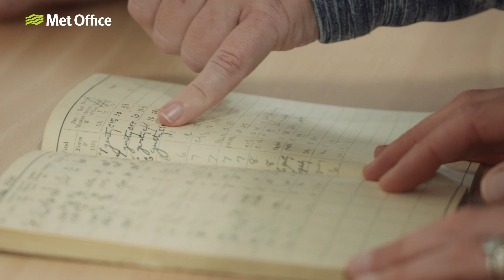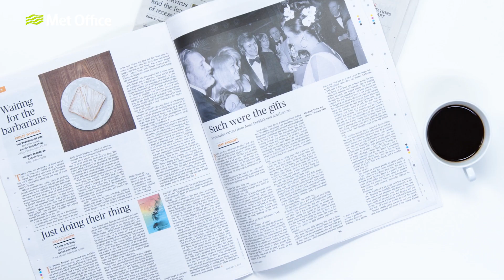Met Office annual State of the UK Climate Report for 2019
Met Office Meteorologist Alex Deakin takes a look at the highlights from the Met Office annual State of the UK Climate Report for 2019, published as a special issue of the International Journal of Climatology, which is the Royal Meteorological Society journal of climate science.. It provides the latest assessment of UK climate trends, variations and extremes.

To learn more about the history of meteorology and the science behind the weather headlines, you can listen to our free audio podcasts here: